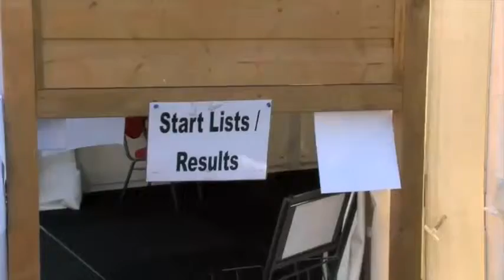CH DE WOLDEN DAG 3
GEMAAKT IN OPDRACHT VAN UHORSE